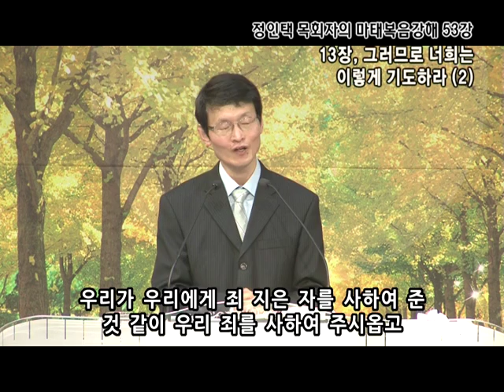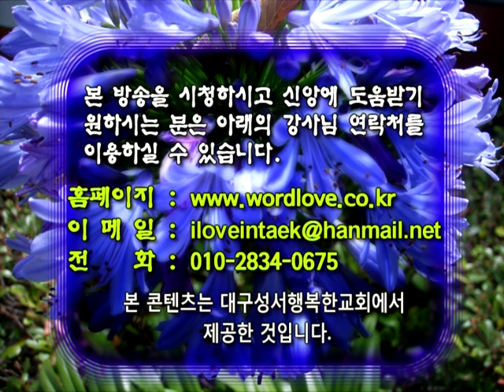GNTV 정인택 - 마태복음 강해 53강: 그러므로 너희는 이렇게 기도하라 (2)